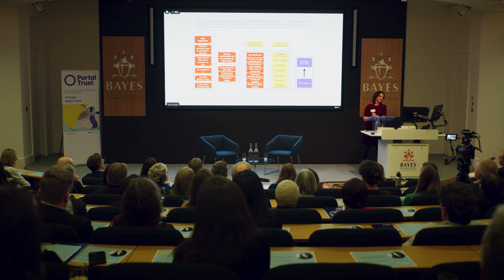The Portal Trust Education Lecture 2022-23 (Full Video)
"The importance of sport and physical activity in supporting education and rehabilitation in our prisons" delivered by Professor Rosie Meek, Royal Holloway, University of London at Bayes Business School, City, University of London on February 22nd 2023.